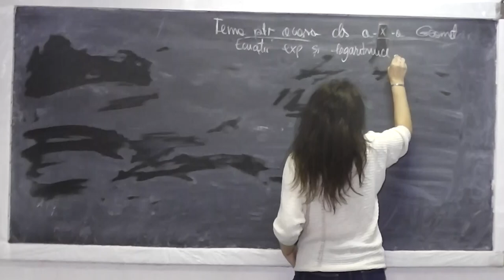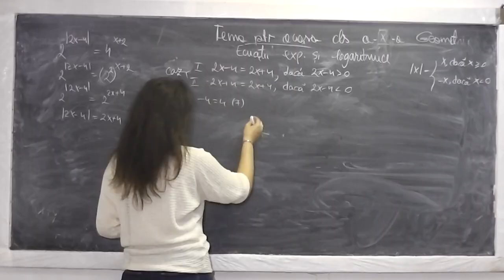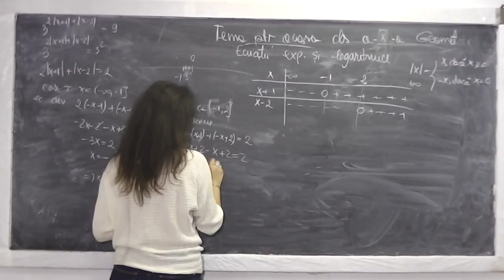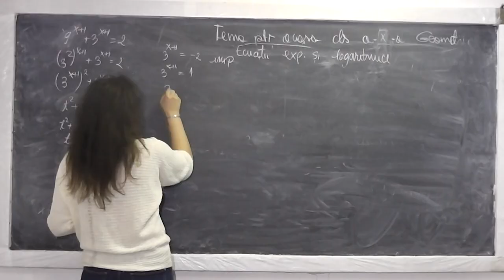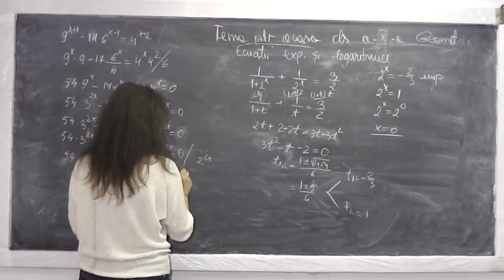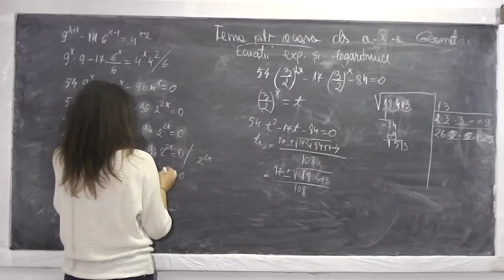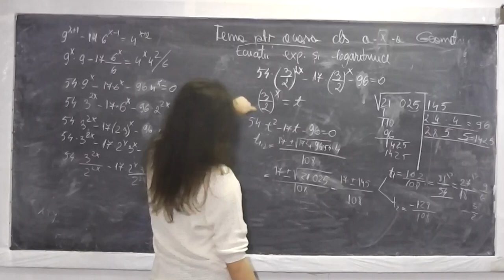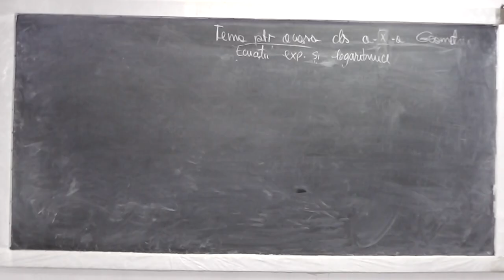Lectia 512 - Ecuatii exponentiale si logaritmice - Tema la matematica - Clasa 10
Daca lectia va este utila, as aprecia un Like sau Share - In aceasta lectie de matematica rezolvam o serie de exercitii cu ecuatii exponentiale si logaritmice la clasa a X-a. Daca lectia va este utila, as aprecia un Share sau Like - VIDEO MATEMATICA cu Proful Online sau cautati pe Google: profu online Ioan Ursu